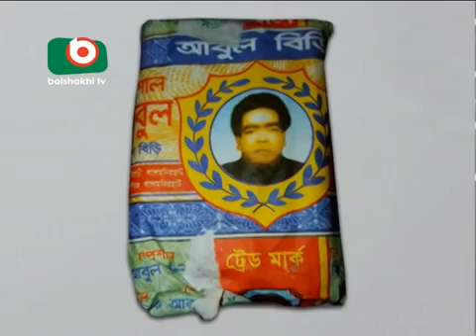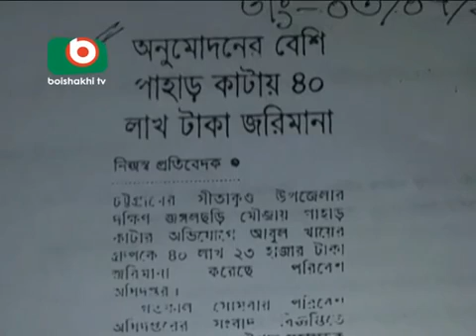Abul Khair Group Corruption Oppression Part 03 by Mithun Mostafiz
চট্টগ্রামের সীতাকুন্ডেও আবুল খায়ের গ্র“পের ভুমি দখল ও মারমূখী আচরণে অতিষ্ঠ বহু সাধারণ মানুষের আর্তনাদের খবর মেলে। স্থানীয় জনপ্রতিনিধিদের অভিযোগ, এই গ্র“পের অনিয়ম, দুর্নীতি ও দখলবাজির বিরুদ্ধে  কেউ পদক্ষেপ নিলেই, ব্যবসায়ী প্রতিষ্ঠানটির পক্ষ থেকে শুরু হয় হুমকি ও ভয়-ভীতি প্রদর্শন। এক্ষেত্রে সরকারের উচ্চ পর্যায়ের হস্তক্ষেপ প্রত্যাশা করেন ভূক্তভোগীরা। আবুল খায়ের গ্র“পের দখল-অনিয়ম নিয়ে মিঠুন মোস্তাফিজের সরেজমিন ছয় পর্বের ধারাবাহিক প্রতিবেদনের তৃতীয় পর্ব আজ। ক্যামেরায় ছিলেন আহাদুল ইসলাম।